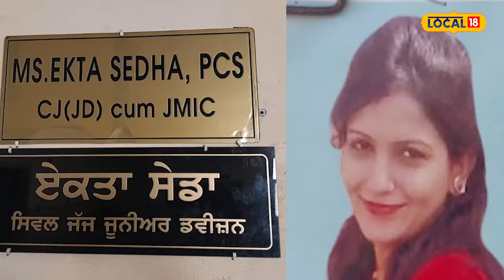ਹੱਥਕੜੀਆਂ ’ਚ ਸੱਸ ਸਹੁਰਾ ਤੇ ਘਰਵਾਲਾ... ਨੂੰਹ ਵਲੋਂ ਆਤਮ-ਹੱਤਿਆ ਕਰਨ ਮਾਮਲੇ ’ਚ ਹੋਈ ਕਾਰਵਾਈ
ਹੱਥਕੜੀਆਂ ’ਚ ਸੱਸ ਸਹੁਰਾ ਤੇ ਘਰਵਾਲਾ... ਨੂੰਹ ਵਲੋਂ ਆਤਮ-ਹੱਤਿਆ ਕਰਨ ਮਾਮਲੇ ’ਚ ਕਾਰਵਾਈ